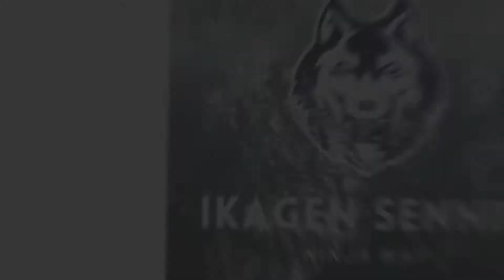NxB| ¡Análisis completo de Sasuke (Wandering Ninja) y cómo usarlo! |Naruto x Boruto Ninja Voltage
🎮División del vídeo:
0:00 Inicio
1:00 Análisis Primer Kit
2:26 Análisis Segundo Kit
5:02 Análisis Tercer Kit
7:09 Recomendación en Ataque
9:56 Recomendación en Defensa